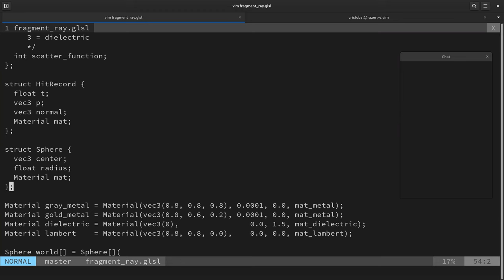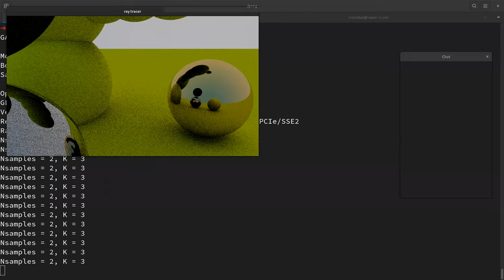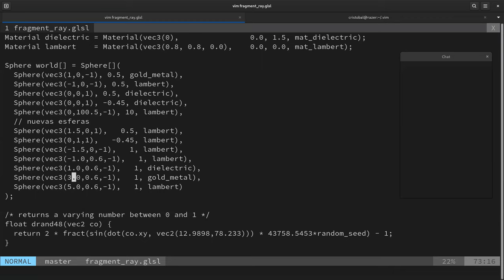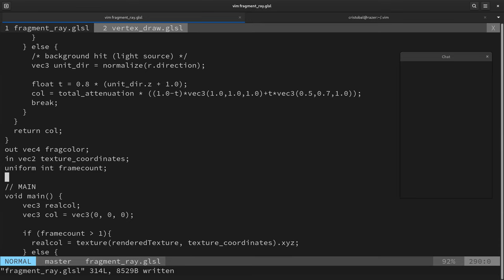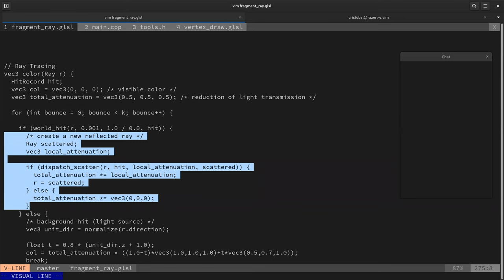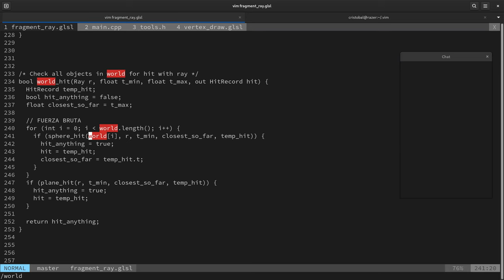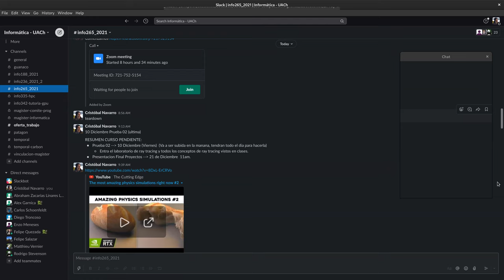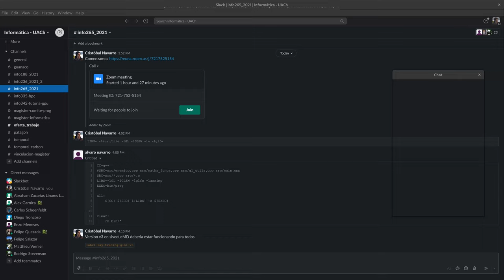[INFO265-2021] Reunión 20- Experimentando con Ray Tracing